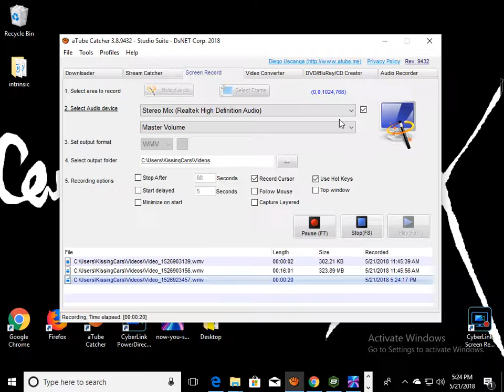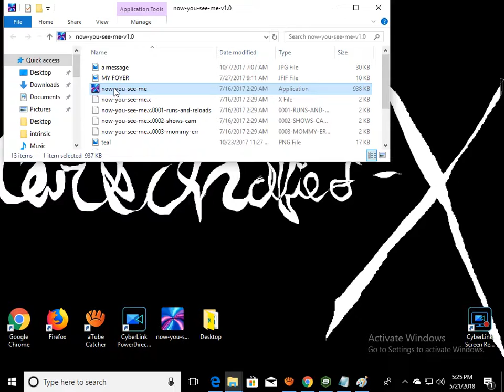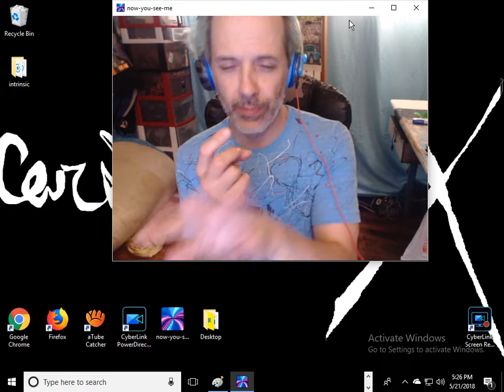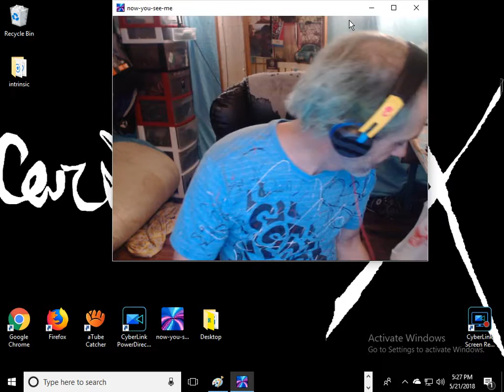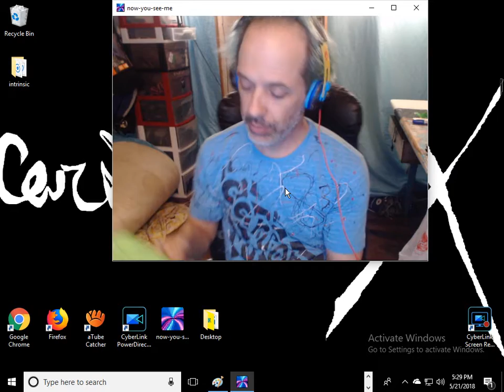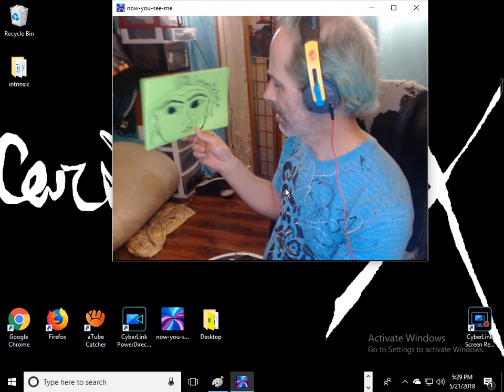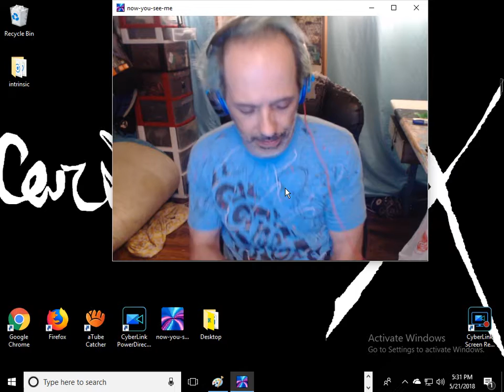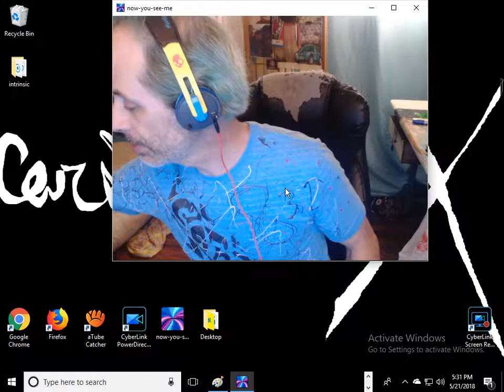3 POINTS OF NAVIGATIONITS